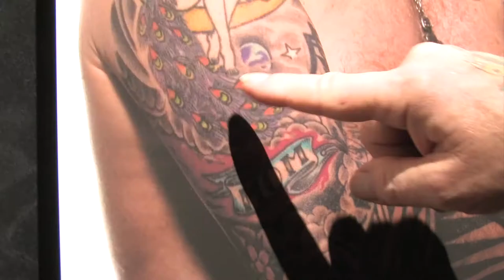The Tattoo Project Documentary Sample 4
Sample 4 features: Bob Baxter - editor of Sin&Ink Magazine, footage from the photo exhibition and with huge gratitude to all the beautifully tattooed models who took part.
The Tattoo Project is a journey to the heart of "who we are". Beneath the skin and behind the eye to explore the zone where tattoo art meets portrait art. Experimental photo shoot, gallery exhibition, and coffee table book — so far The Tattoo Project has made waves in the photo and tattoo worlds. And now, work is underway to complete the documentary film. If you like what you see, be part of making sure this exciting film sees the light of day by purchasing a copy of the film or book on Kickstarter before July 30, 2014.